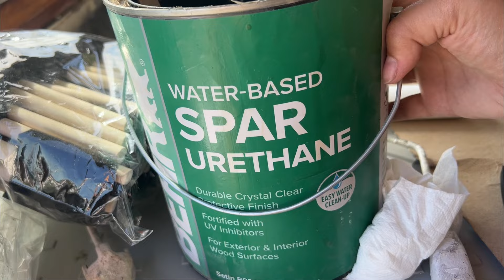It's OFFICIAL! We're IN the Water!! Now What?! marinalife (Chapter 1)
Book 2, Chapter 1- A New Phase!

Here we are; we finally splashed and now it's time to learn the ropes/knots as we begin our lives as marina people.

Cheers!
-Kell & Chris